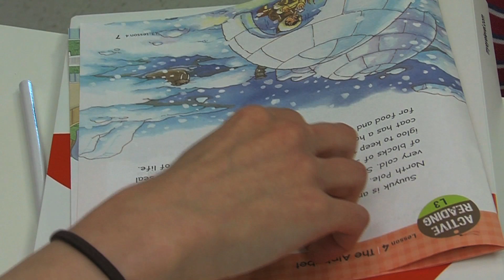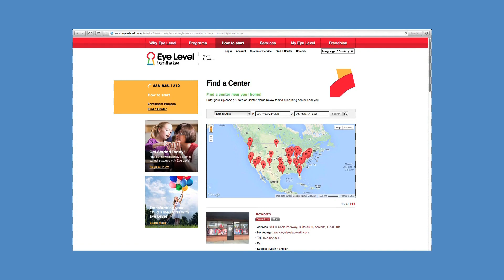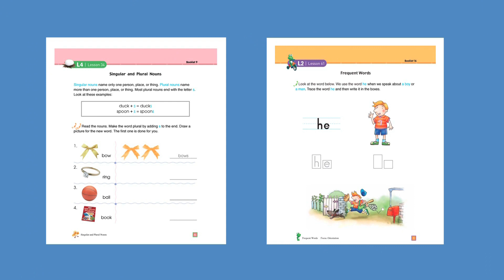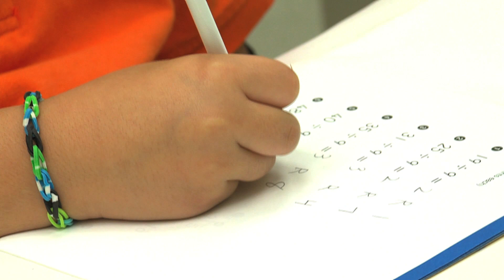Meet Eye Level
Eye Level is the global leader in Math and Language education. We nurture problem solvers, critical thinkers, and lifelong learners. A premier supplemental education and enrichment program, Eye Level offers an innovative and effective method, in a fun and exciting learning environment, where self-directed learning, individualized academic coaching, and critical thinking are at the core of helping children improve and excel in their academic pursuits.